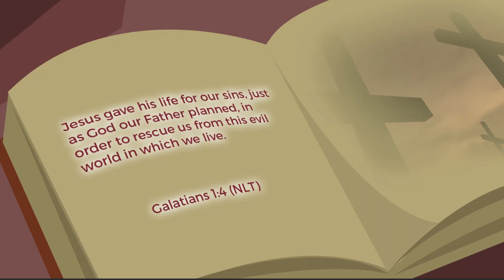Spark - The Goal to Rescue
Lightglider Goal #2 - Rescue!